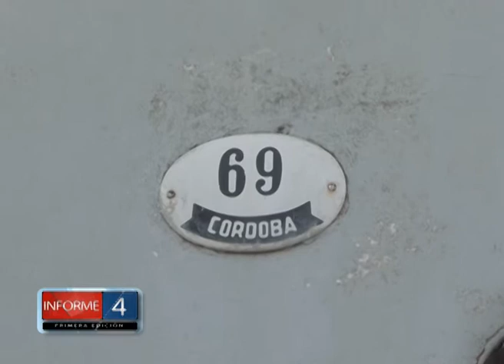PITBULL ATACA A UNA MUJER EN HUERTA GRANDE